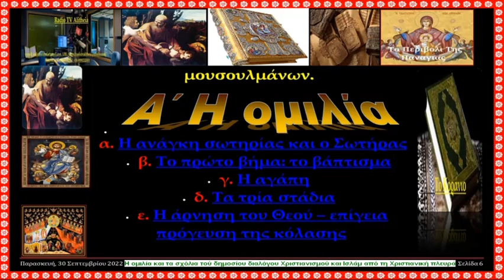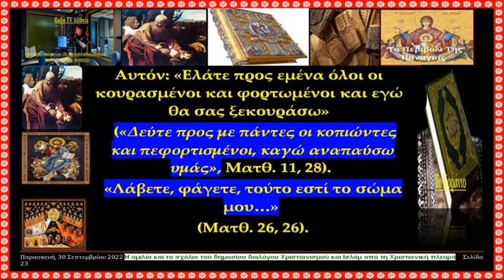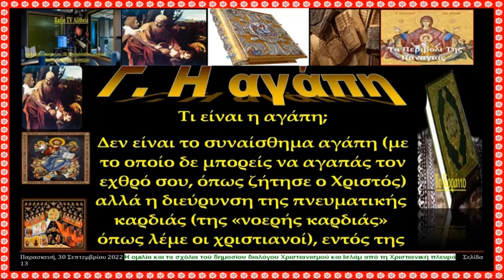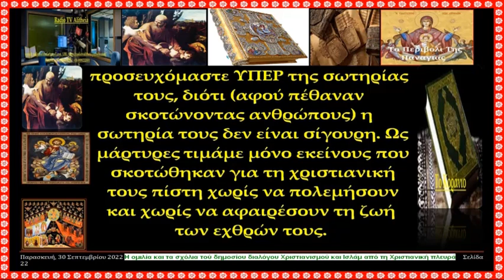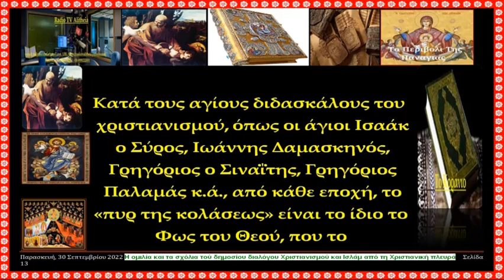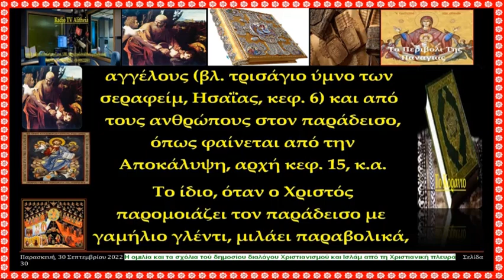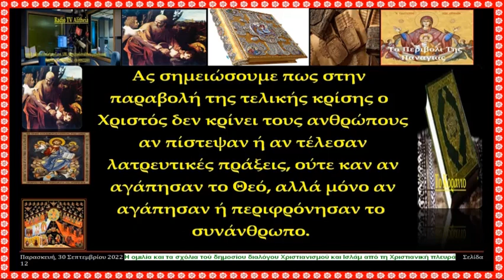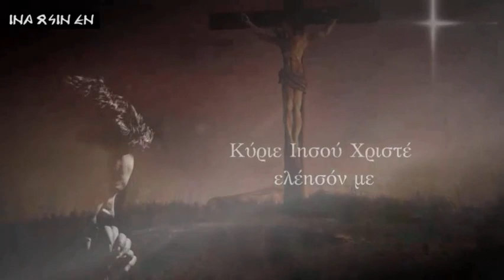Η ομιλία και τα σχόλια τού δημοσίου διαλόγου Χριστιανισμού και Ισλάμ από τη Χριστιανική πλευρά rtva